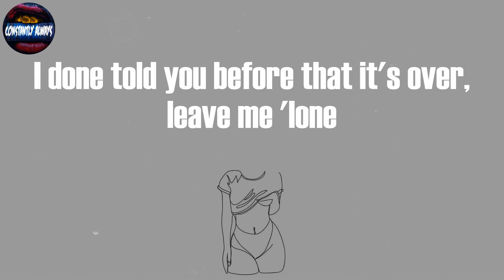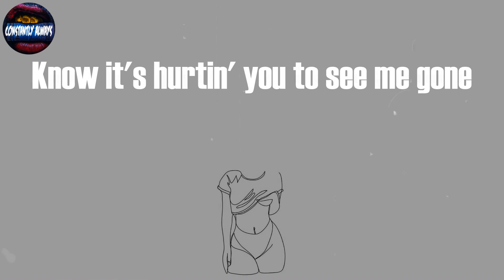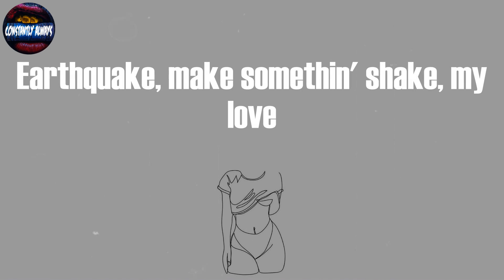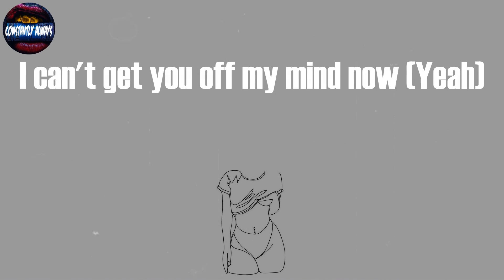Lil Tjay, "Calling My Phone" (Lyrics)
Calling My Phone Lyrics:
I can't